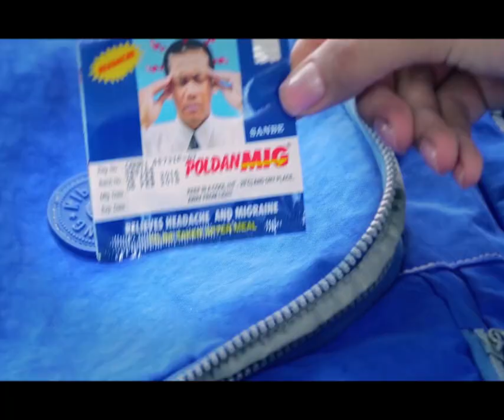ស៊ីហ្គេម ២០២៣៖ FFC បញ្ចប់ការចែកសំបុត្រ Free ដើម្បីទស្សនាការប្រកួតថ្ងៃទី០៧-ឧសភា ពិសេស U22 កម្ពុជា